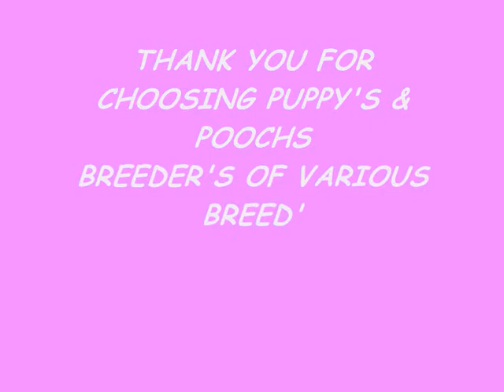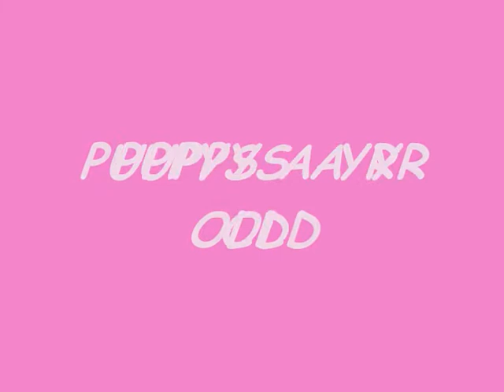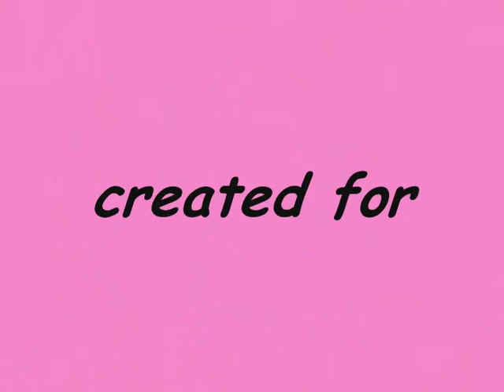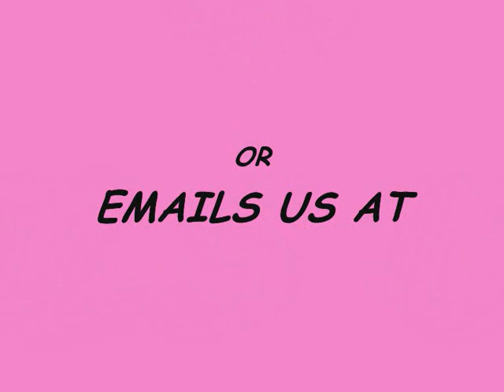Movie.wmv puppys for sale pomeraine/lhaso apso /german shepherds/la pom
puppys for sale pomeraine/lhaso apso /german shepherds/la pom
DUE TO BE BORN THE FIRST WEEK OF AUGUST DEPOSITS AND VIEWINGS BEING MADE AND ALREADY BEING TAKEN

LARGE BREED LONG/MED HAIR GERMAN SHEPHERDS
BOTH MUM ( 8ST) -  (BLUE AND SILVER
DAD (10.5ST) - BLUE AND RED THEY BOTH CAN BE SEEN
CARM LOVINGTEMPERAMENT BROUGHT UP WITH CHILDREN AND BUSY HOUSE BUT THEY ARE ALSO PERFECT GUARD DOG
7 DOGS / 4 BITCHS   ( ONLY 3 DOGS AND 2 BITCHES LEFT)
PERVIOUSLY SUPPLIED POLICE AND ARMED FORCES
RARE BLUE GENE
5 GENERATION PED HISTORY
VET CHECKED
WORMED - DE -FLEAD - HEALTH RECORD
BIRTH CERTIFICATE
1 MONTH FREE PUPPY FOOD WORTH (£50) + MANY OTHER EXTRAS
1 MONTH PET PLAN INSURANCE
INJECTIONS/MICRO CHIPPING ALSO AVAILABLE AT SEPARATE/DISCOUNTED COST
DEPOSIT OF £50 TO RESERVE PUPPY ON VIEWING BALANCE TO BE PAID ON PICK UP ONLY
VIEWING S START ON THE 19TH AUGUST BY APPOINTMENT ONLY
NORMALLY LEAVE PAPER TRAINED AND BASIC COMMANDS KNOW I.E SIT, STAY,  PAW
PICTURES OF MUM AND DAD ARE AVAILABLE BE REQUEST AND BY EMAIL
PLEASE NO TIME WASTERS AMERICAN GROOMING AVAIL
** ALSO SEE SPERATE ADS FOR SHIT- ZU STUD AND THE REAR LA POMS BORN END SEPT READY 1 ST WEEK NOV***
OBIEDENCE TRAINING AND SMALL DOG CLOTHS AVAIL
ALSO AVAILABLE FOR STUD BOTH GSD/POM/LHASO APSO